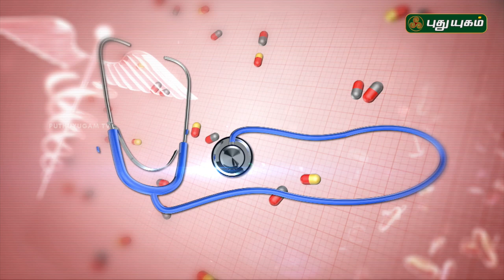Doctor On Call | 30/05/2018 | PuthuyugamTV